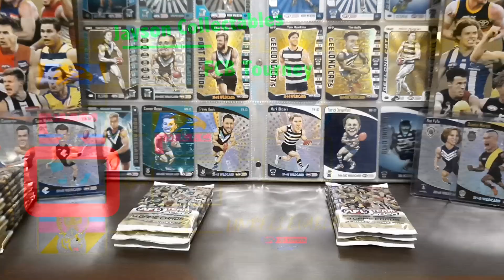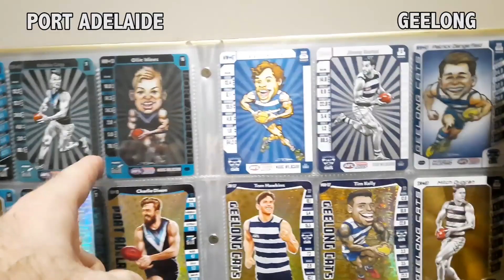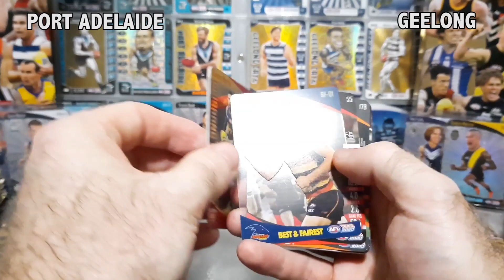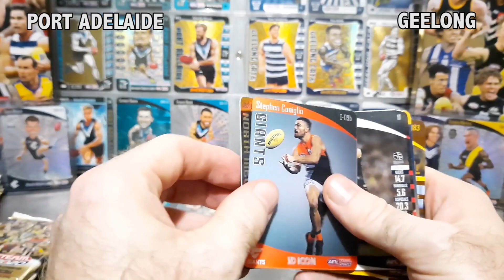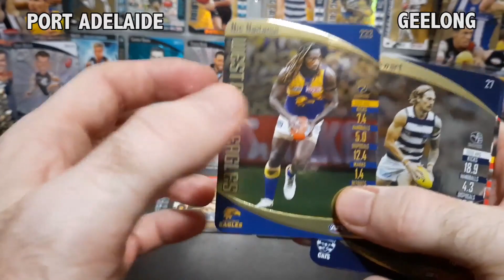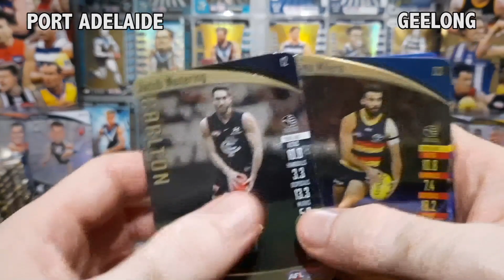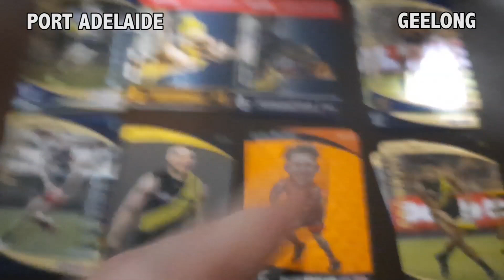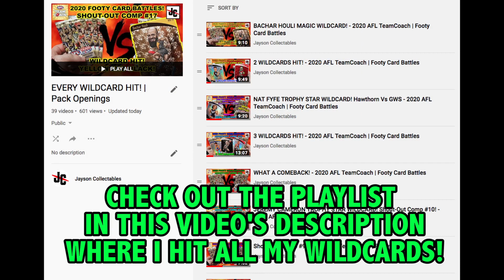WHITFIELD MAGIC WILDCARD! 2020 FINALS FCB TOURNEY - SEMI #3! - 2020 AFL TeamCoach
2020 Wildcards I need:
MW-1,6,8
SW-5,10

2019 TeamCoach Need:
SW-2,12
MW-12,13,14
TSW-2
Prize cards: AD-2,3,CA-1,2,3,CO-1,FR-1,GE-3,GC-1,3,GI-1,2,HA-3,ME-1,2,3,NM-2,PA-1,2,RI-1,SY-2,WC-1,2
Gold:218,220

2018 Wildcards Need:
SW-1,2,3,4,5,10,11,12,16
MW-1,2,3,4,5,6,7,8,9,11,12,14,15,17,18
TSW-1,2